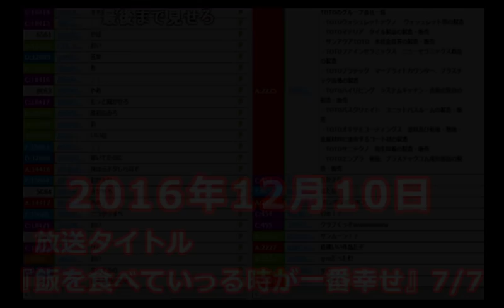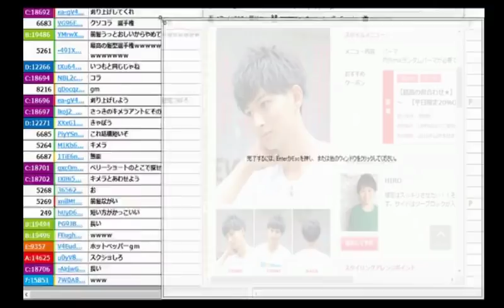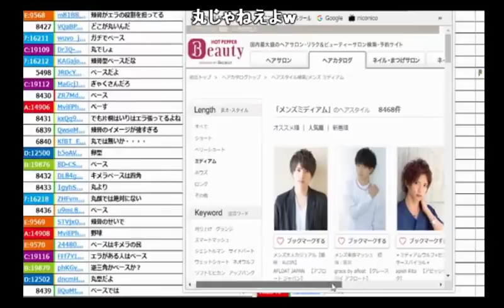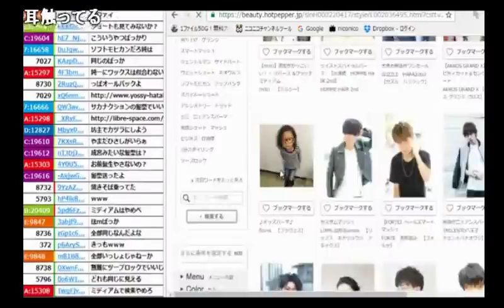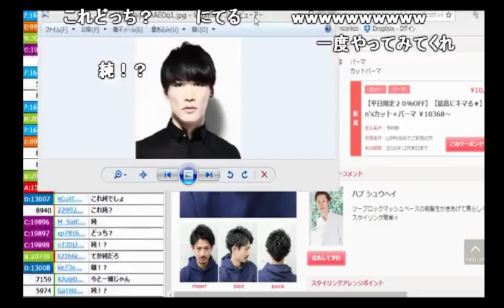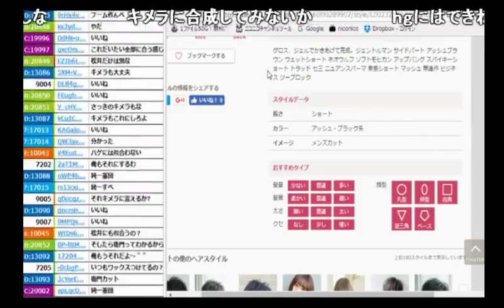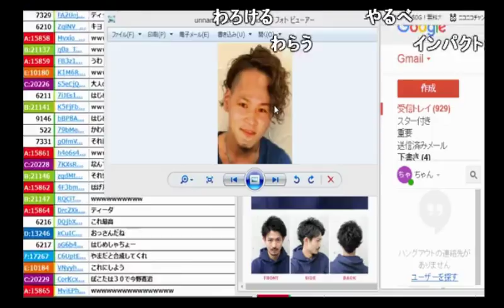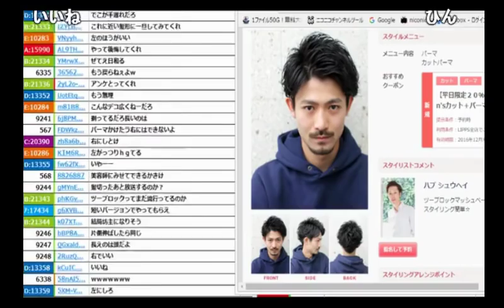【うんこちゃん】髪切りに行くから髪型決める枠【2016/12/10~11】